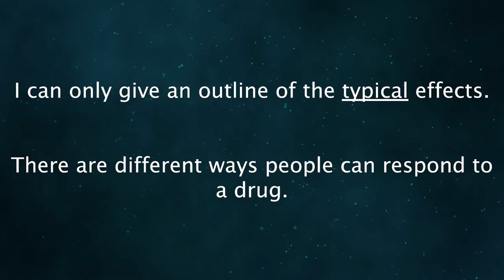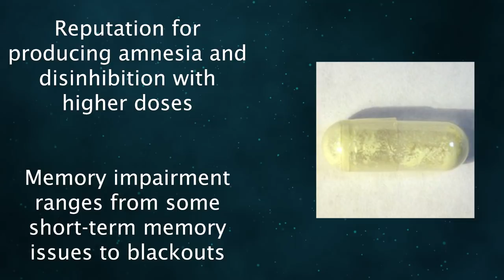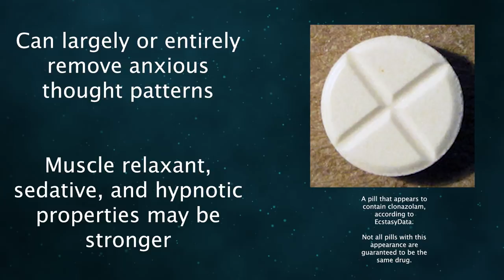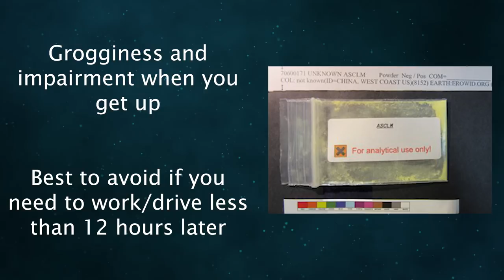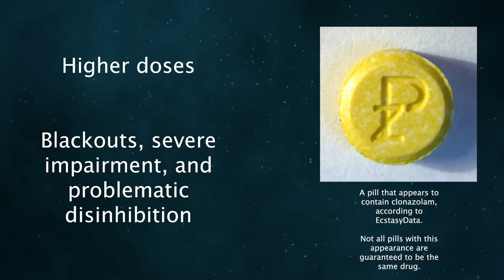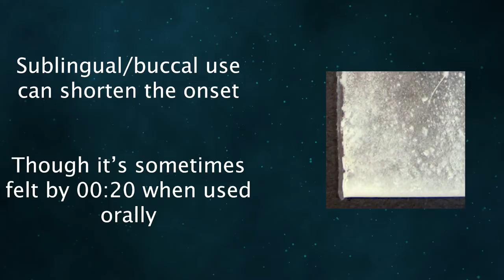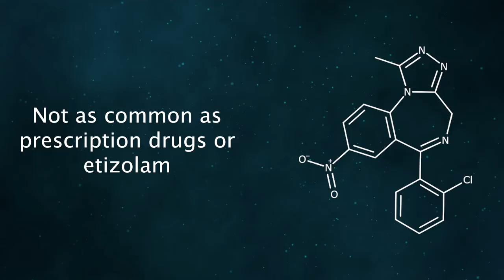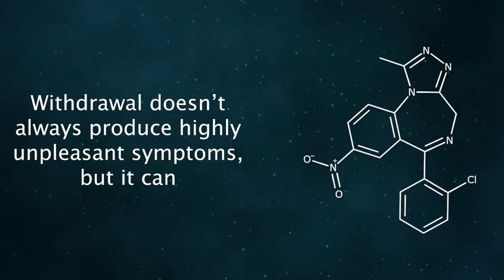Clonazolam: What We Know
Clonazolam is a research chemical (RC) benzodiazepine. Though it was synthesized in the 1970s, it was never brought to market and it has only been used as an RC since the mid-2000s.

It's a very potent substance, surpassing most benzodiazepines. Due to its potency and strength, it's often been associated with amnesia and unconsciousness. Those risks exist with all drugs in the class, but the way people use clonazolam makes it more likely they'll encounter a problem.

Many of the issues with the drug can be blamed on inappropriate dosing. Users believe the common dose is higher than it is and vendors sell products that are too strong. If you stick to a true light/common dose, most of the major concerns won't apply.

Correction: Clonazolam is Schedule 9, not Class C, in Australia.

Bitcoin: 1HsjCYpBHKcVCaW4uKBraCGkc1LK8xoj1B

Timestamps

Effects - 00:22
Pharmacology & Chemistry - 10:19
How It's Used - 11:58
History - 12:10
Legality - 12:51
Safety - 13:04

Thank you to my Patreon supporters: RollSafe.org, Gui Kirsch, Jonathon Dunn, Thomas Anaya, michael hoogwater, Beau Jaco, Alexander Pavlenko, Lars Nilsson, Billy, Abdulaziz Al-Kuwari, Sam A., Reece hosford, Felix Wisniewski, Jarrod o'connell, Daniel X Moore, Dahmon Bicheno, Christoffer Finstad, Zachary Thomas Binkley, Sami Parsegov, Dane Overman, Squadra Dumay, Dragonhax, Case van der Burg, John Riccardi, Matúš Zdút, Sebastian, Jacob Fournier-Paradis, Ben Shipp, Connor Sutton, Brian Henry, Adrian Selnes, Victor Stasek, Marty Sederberg, and David Kernell.